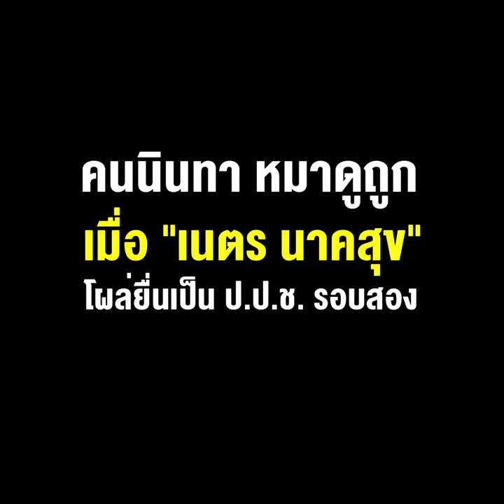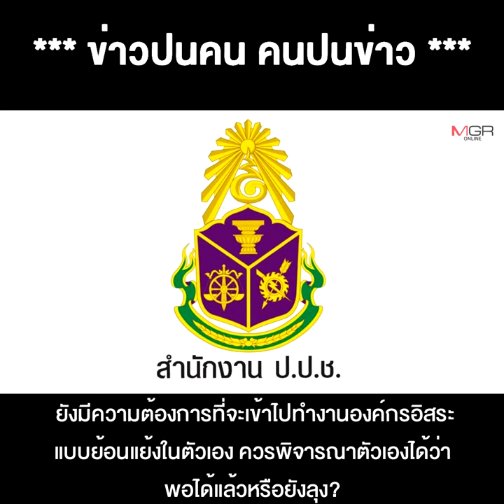คนนินทา หมาดูถูก เมื่อ "เนตร นาคสุข" โผล่ยื่นเป็น ป.ป.ช. รอบสอง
24/08/2022 คนนินทา หมาดูถูก เมื่อ "เนตร นาคสุข" โผล่ยื่นเป็น ป.ป.ช. รอบสอง